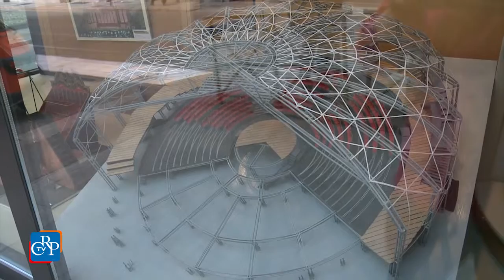I magazzini teatrali all'Urp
È stata inaugurata all’Ufficio relazioni con il pubblico del Consiglio regionale la mostra "Magazzini teatrali", a cura dell'Accademia Albertina di Belle Arti di Torino. L'allestimento propone alcune opere create dai giovani nell’ambito delle lezioni, corredate da relazioni, progetti e disegni decorativi necessari per la realizzazione finale di una messa in scena teatrale. L’esposizione è visitabile, gratuitamente, fino al 15 giugno.
Intervista a: Valeria Piasentà, docente di Scenografia teatrale